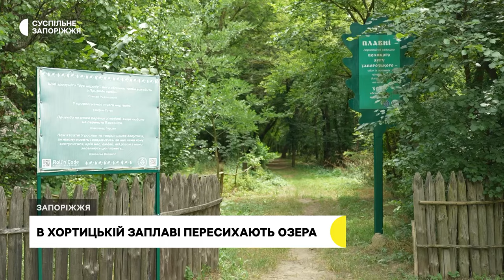Підрив Каховської ГЕС: у заплаві острова Хортиця, що у Запоріжжі, зневоднилися озера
До підриву окупантами Каховської ГЕС, тут існувало 23 водойми. По ним можна було вільно пересуватися на човнах. Втім, нині залишилося лише 9 озер, які також поступово пересихають, - каже виконувач обов'язків завідувача сектору охорони природи Національного заповідника “Хортиця” Михайло Муленко. Детальніше в сюжеті Ганни Давидової.